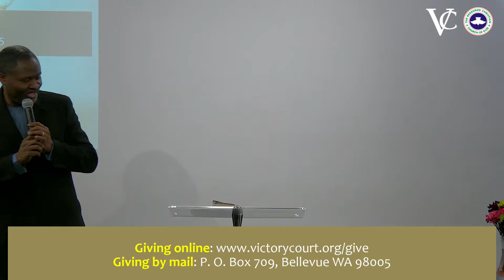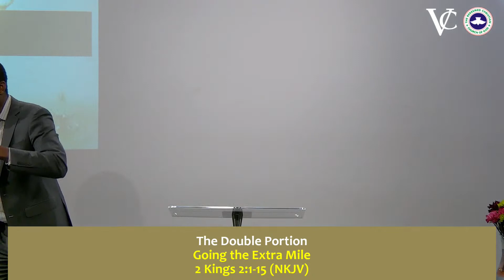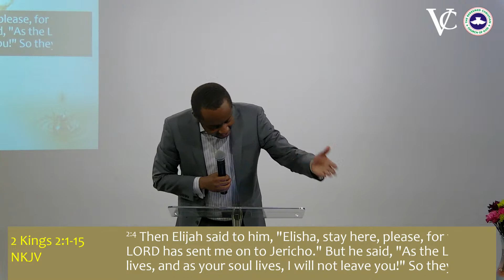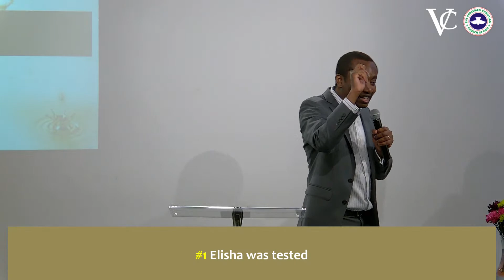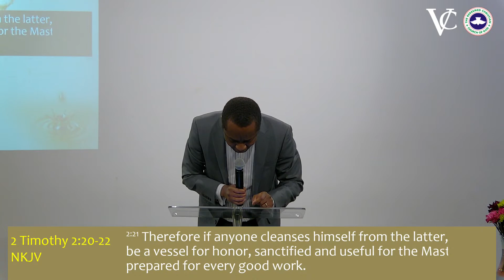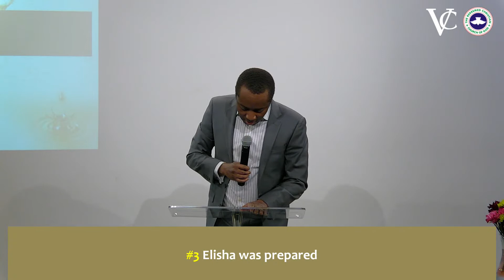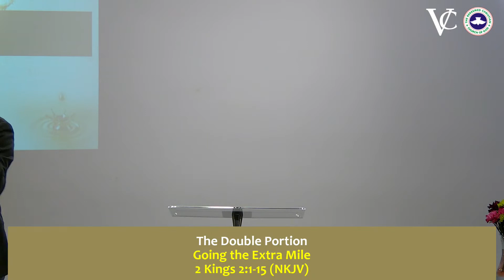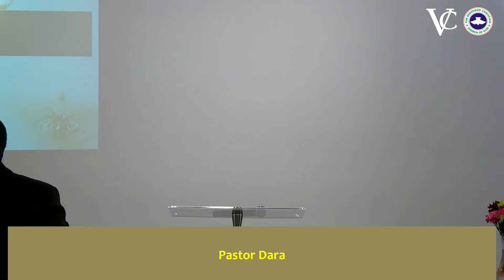The Double Portion Going the Extra Mile 2023 02 26